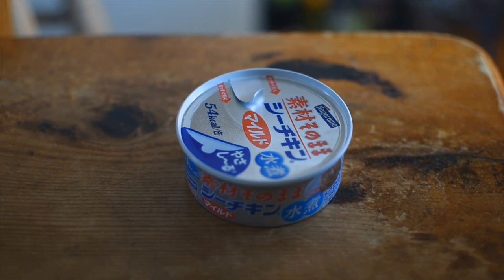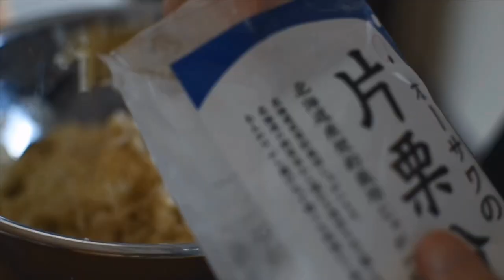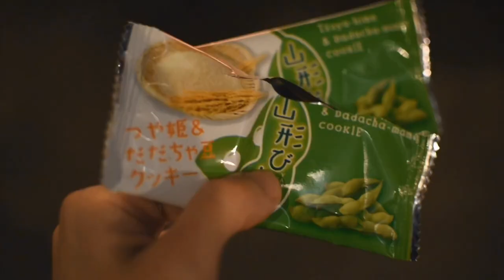[Vlog] This is the most beautiful Japanese folk garden | 美しい日本民家園 | 테 가장 아름다운 일본 볼크 가든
Here you will find the most beautiful private house museum in Japan.
I went to Tokyo in autumn. It is a vlog of everyday life, such as seeing beautiful rain and autumn leaves at a Japanese folk garden and making your favorite tuna sandwich.

秋の東京へ行った。日本民家園で美しい雨と紅葉を見て、お気に入りのツナサンドを作り、初めての甘露煮に挑戦した、そんな日々の暮らしのvlogです。

일본에서 가장 아름다운 프라이빗 하우스 뮤지엄을 찾을 수 있습니다.
가을에 도쿄에 갔습니다. 일본 민속 정원에서 아름다운 비와 단풍을 보고 좋아하는 참치 샌드위치를 만드는 등 일상생활의 동영상 블로그입니다.

🐥Various subtitles are available. Please change the subtitles and watch.

【Sakura】
Born in Okinawa 20s
I like old things from Japanese houses to Western style antiques.